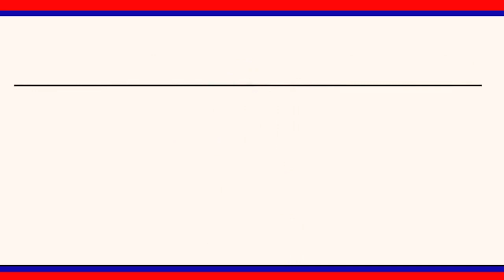రాజన్న సిరిసిల్ల జిల్లా కలెక్టర్ కార్యాలయంలో కోవిడ్ పై సమీక్ష సమావేశం నిర్వహించారు.|| LRT NEWS